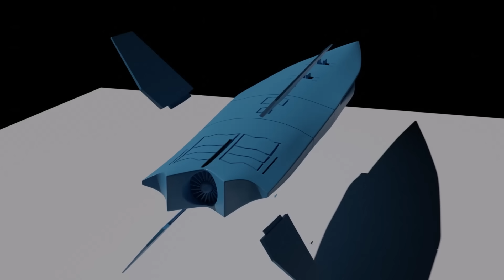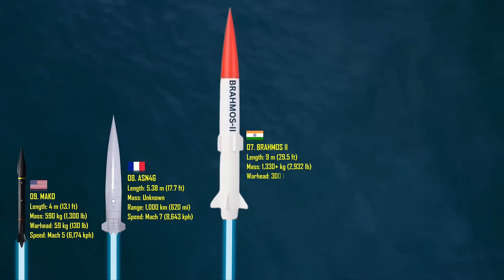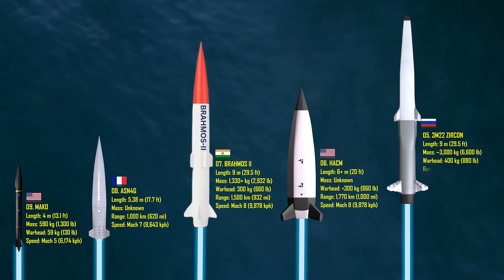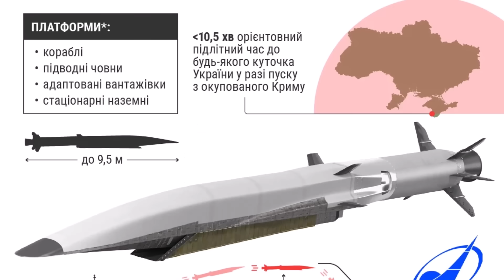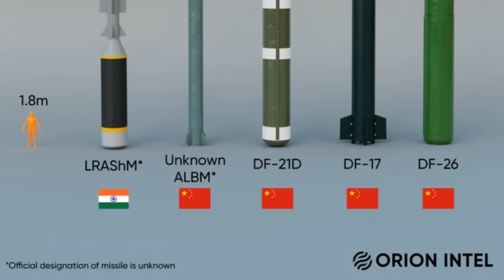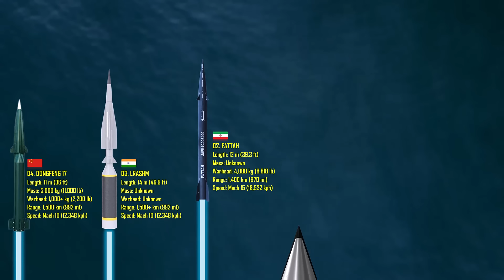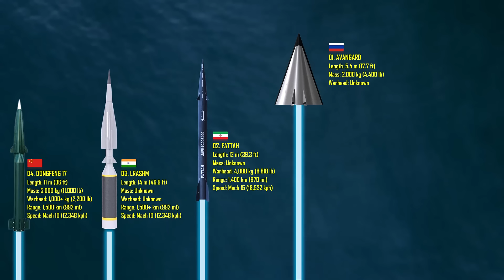The 9 Fastest and Most Terrifying Hypersonic Missiles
Hypersonic missiles represent a significant leap in military technology, and in today's world (as of mid-2025), they are highly advanced and increasingly operational, particularly for certain leading nations. Their advancement primarily stems from a combination of extreme speed, maneuverability, and stealth capabilities, posing considerable challenges to existing defense systems.
When it comes to hypersonic missiles, the "top" countries are generally considered to be those that have either operationalized these weapons or are on the very verge of doing so with highly advanced programs.

Based on current information (as of mid-2025), the top countries are:

Russia:
Operational Systems: Russia has been at the forefront of deploying hypersonic weapons. Their Avangard HGV (Hypersonic Glide Vehicle) is a nuclear-capable intercontinental system. They also have the Tsirkon (Zircon), a ship-launched hypersonic cruise missile.
Combat Use: Russia has reportedly used its Kinzhal air-launched missile in the conflict in Ukraine, although its "hypersonic" classification and effectiveness against advanced air defenses are debated by some. Regardless, its use demonstrates operational capability
China:
Operational Systems: China has made significant strides and is widely considered to be a leader in the field, having deployed ground-, air-, and sea-launched hypersonic weapons. Their DF-17 medium-range ballistic missile is designed to launch hypersonic glide vehicles (like the DF-ZF). They have also reportedly tested nuclear-capable hypersonic weapons.
Rapid Development: China has shown a very aggressive and successful development and testing program.
United States:
Advanced Development & Nearing Operational Status: While the U.S. has invested heavily and conducted numerous tests, it has not yet formally "fielded" an operational hypersonic weapon system as a program of record in the same way Russia and China have. However, programs like the Army's Long-Range Hypersonic Weapon (LRHW - "Dark Eagle") and the Navy's Conventional Prompt Strike (CPS) are in advanced stages, with expected operational dates generally in the 2027 timeframe. The Air Force is also developing the Hypersonic Attack Cruise Missile (HACM).
Focus on Defense: The U.S. is also a leader in developing counter-hypersonic defense systems, which is a crucial aspect of the overall hypersonic landscape.
Emerging and Significant Players:
While the above three are generally considered the "top" due to operational status or very advanced near-operational programs, several other countries are making very significant progress and are considered major players in the hypersonic missile race:
India: India is rapidly advancing its hypersonic capabilities. They have successfully flight-tested long-range hypersonic missiles with HGV payloads and are working on both HGVs and Hypersonic Cruise Missiles (like the BrahMos-II and the ET-LDHCM). They aim for a "hypersonic triad" (land, air, and naval strike power) in the coming years.
Japan: Japan is strategically integrating Hyper Velocity Guided Projectiles (HVGP) into its defense, driven by regional security concerns from China and North Korea.
France: France has successfully conducted tests of its VMaX hypersonic glide vehicle and is developing the ASN4G hypersonic air-launched cruise missile.
North Korea: North Korea has claimed successful tests of hypersonic missiles (like the Hwasong-8) and continues to showcase its missile development.
Iran: Iran has also unveiled a hypersonic ballistic missile, the Fattah, though claims about its speed (Mach 15) are often met with skepticism by international experts.